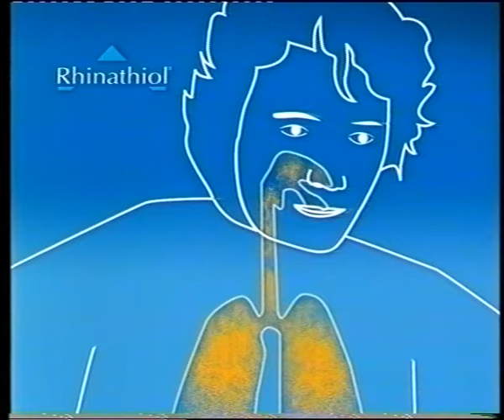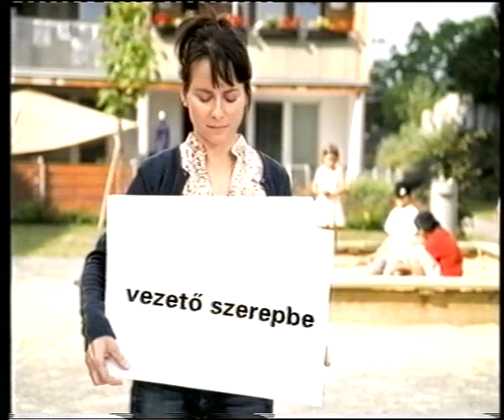RTL Klub reklámblokk [2007.10.12]